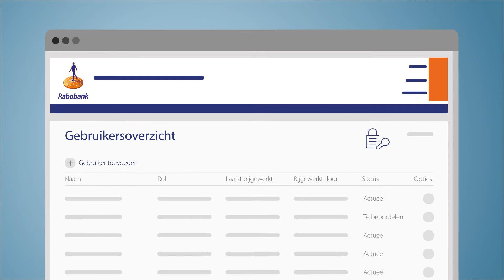Rabobank Internetbankiern Professional - Autorisaties: Vier-ogen principe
Wilt u dat wijzigingen in autorisaties worden goedgekeurd door een andere Eigenaar, BeheerderPlus of Beheerder?
Dan kunt u het vier-ogenprincipe gebruiken.
Dit geldt voor wijzigingen in generieke autorisaties en rekeningautorisaties bij gebruikers.